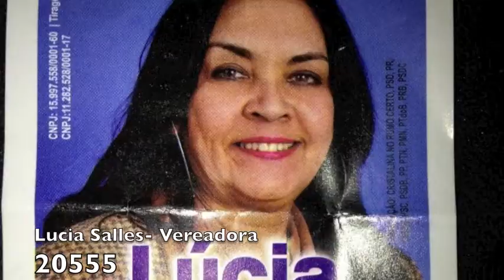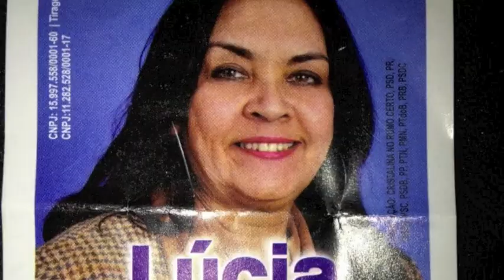Lucia Salles Musica 20555!!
Musica da Lucia Salles para vereadora
Vote 20555 7/10/12!!

Video by Lucas Salles